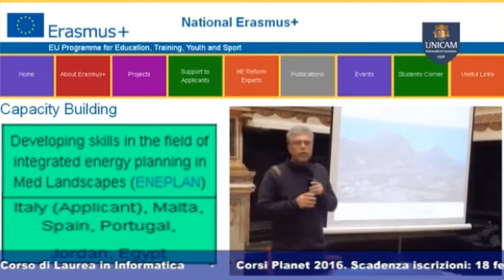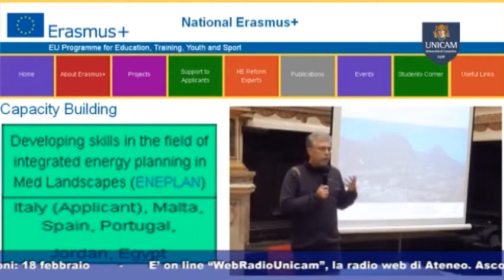UNICAM News 568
UNICAM NEWS – 3 FEBBRAIO 2016 (puntata n. 568)
Servizi:
- PREMIO ARNALDO QUADRANI
Don Aniello Manganiello ospite d’eccezione alla consegna del premio Arnaldo Quadrani
- GIORNATA DELLA TRASPARENZA
Ad Unicam una giornata sulla trasparenza e sulla prevenzione della corruzione
- STUDENTI DI INFORMATICA
Studenti di informatica alla radio web: cosa avranno combinato??
- ANCORA UN SUCCESSO PER LA RICERCA UNICAM
Finanziato un progetto sulla pianificazione ambientale nell’ambito del programma comunitario Erasmus Plus